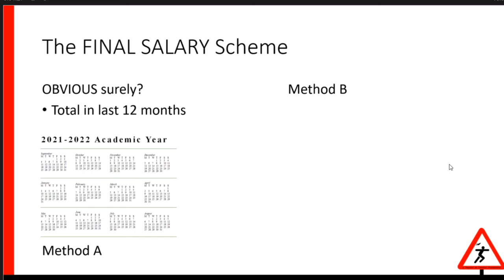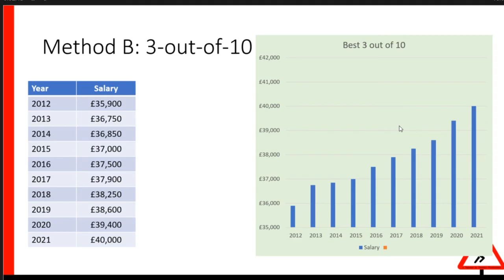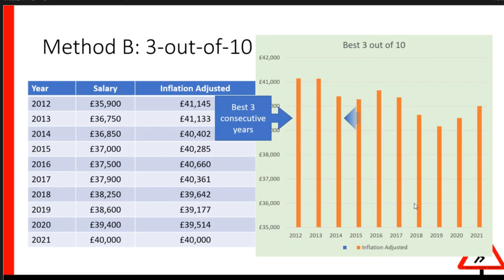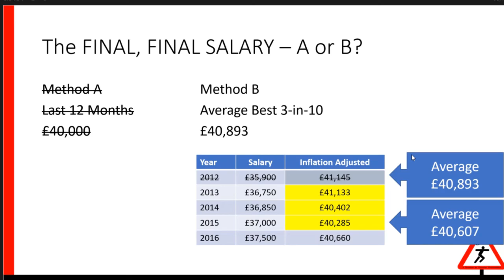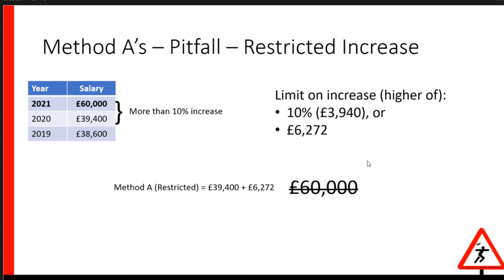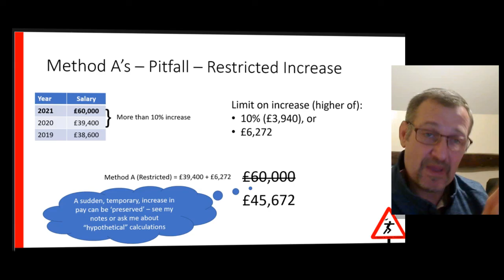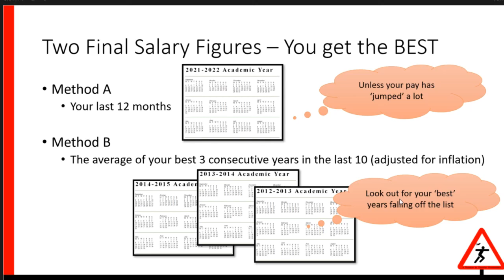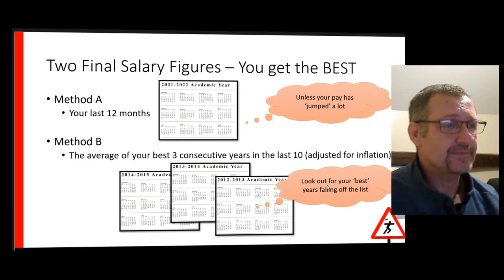Teacher Pension Calculating the Final Salary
An explanation of how the final salary for the Teachers Pension scheme is calculated.